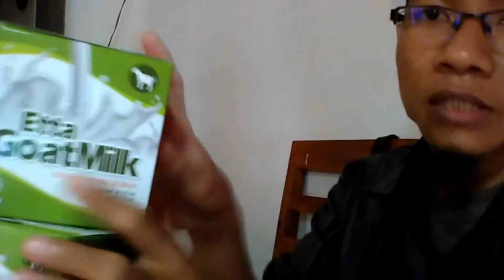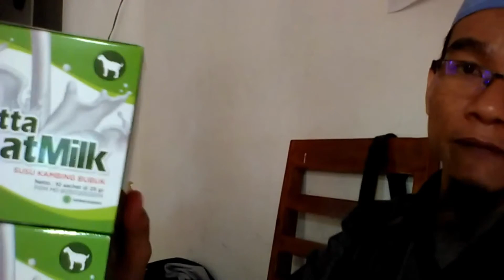Jual Susu Kambing Palembang WA 081282707458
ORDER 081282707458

Shopee Mart
Shopee Mall
Belanja Online dari Brand Ternama
100% Original & Gratis Ongkir

9 Mar 2020 - Jual Susu Kambing Purwokerto - 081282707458. Jual Susu Kambing Etawa di Purwokerto, Agen Susu